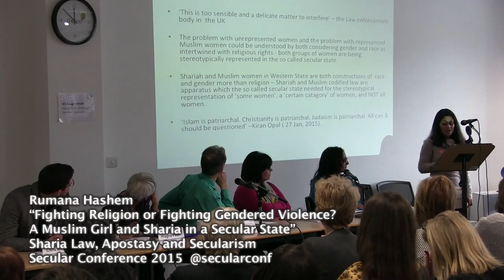Rumana Hashem: Fighting Religion or Fighting Gendered Violence A Muslim Girl and Sharia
7 February 2015 Sharia Law, Apostasy and Secularism Day-Conference
Sharia Law in State, Law and Education Panel
Chair: Peter Tatchell
Panellists: Aliyah Saleem (“Faith schools in Britain: music is out, compulsory headscarves and CCTV cameras are in”), Chris Moos (“Lessons of Denial and Neglect: New Evidence on Gender Segregation in UK Universities”), Pragna Patel (“Accommodating Religious Codes in the Law: A Case of Moral Blindness”), Rumana Hashem (“Fighting Religion or Fighting Gendered Violence? A Muslim Girl and Sharia in a Secular State”), Yasmin Rehman (“Sometimes it’s hard to be a Muslim”)